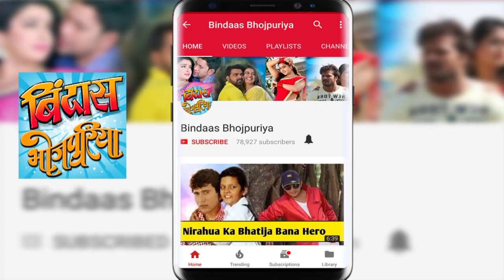पवन सिंह की लुलिआ निधि झा का सबसे मज़ेदार इंटरव्यू | Nidhi Jha LIVE Interview 2017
पवन सिंह की लुलिआ निधि झा का सबसे मज़ेदार इंटरव्यू | Enjoy Bhojpuri actress Nidhi Jha's  LIVE Interview.